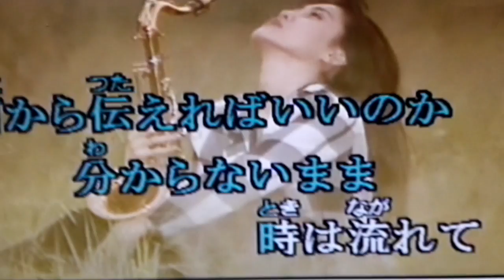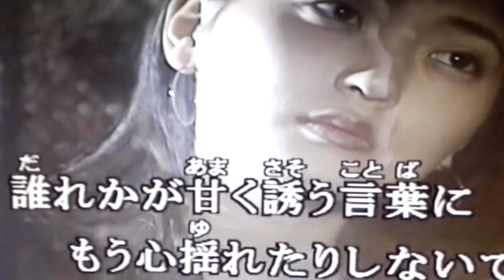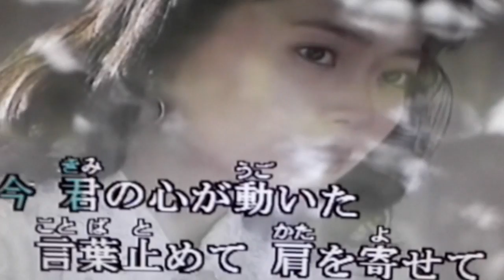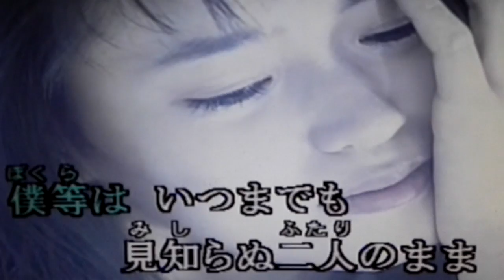ラブ・ストーリーは突然にを歌ってみた